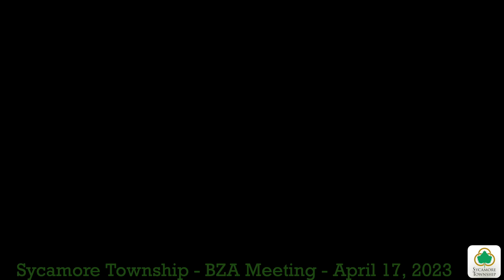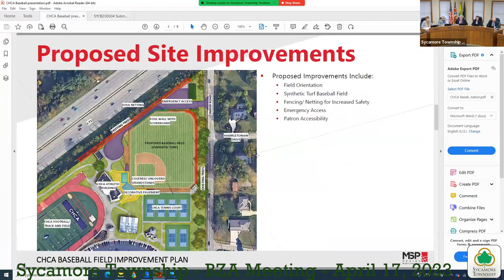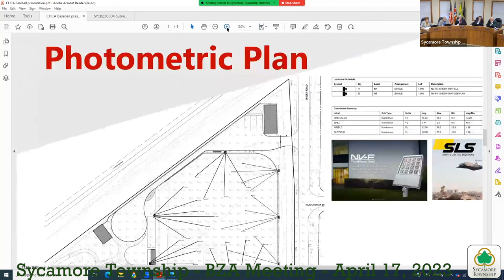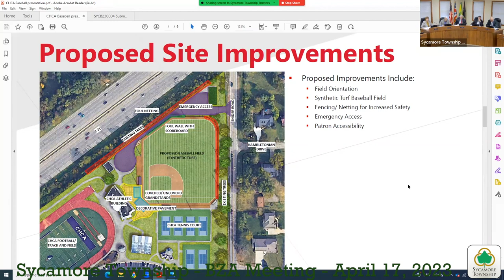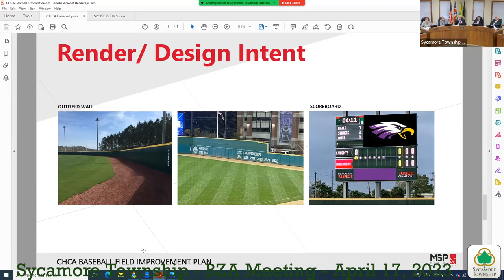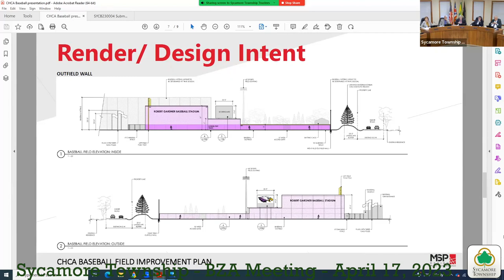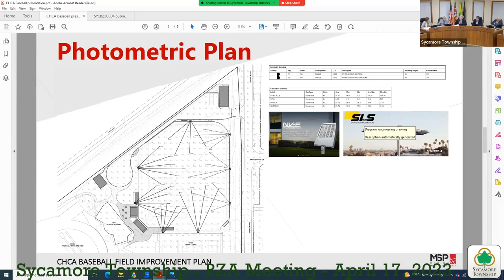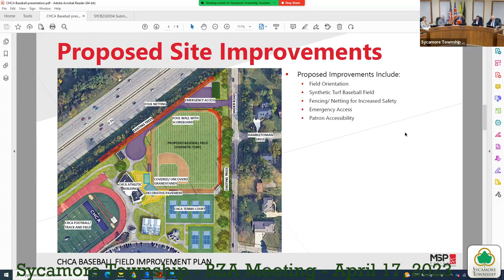Sycamore Township - BZA Meeting - April 17, 2023